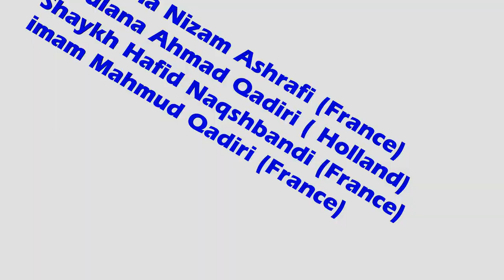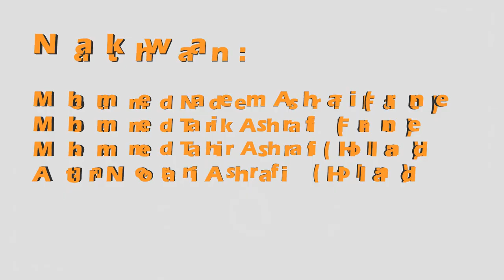Urse ghause Azam Paris 2013 | Live on Ustream | Family Khodabaccus | 1080p HD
Urs of Ghause Azam will be held in paris on 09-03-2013